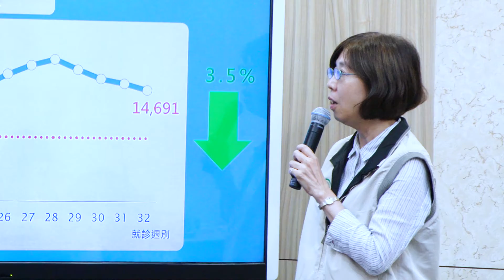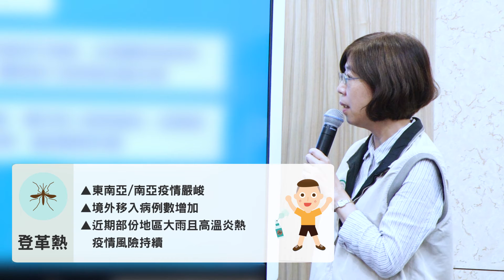疫週報報｜2019/08/04-08/10｜腸病毒疫情仍處流行高峰！